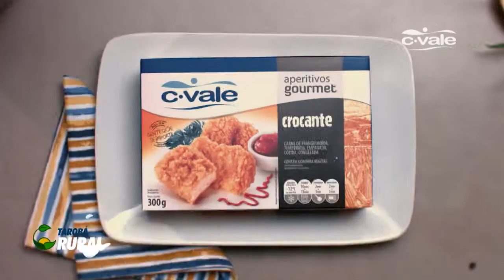TAROBA RURAL BLOCO 01 20-09-2020